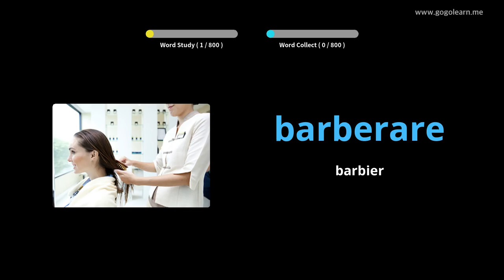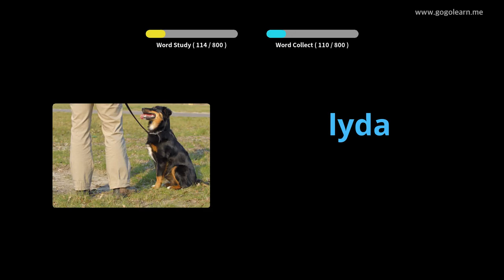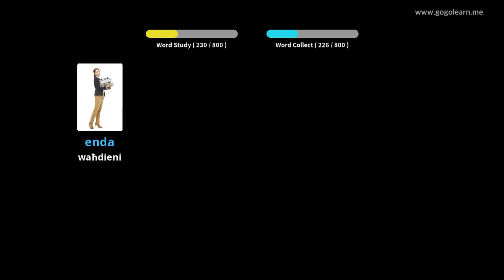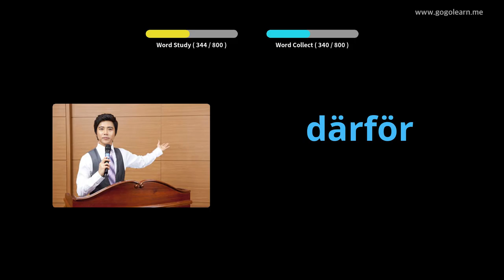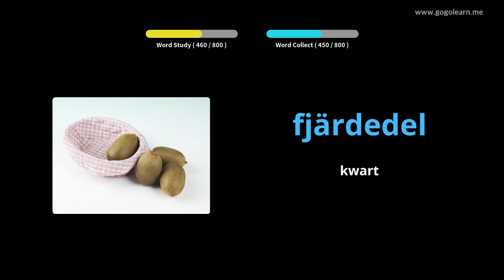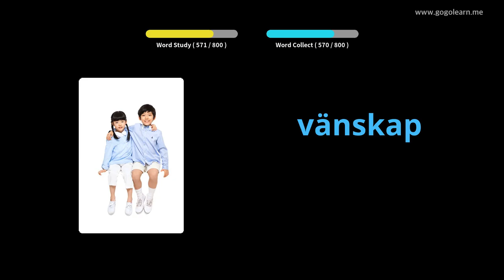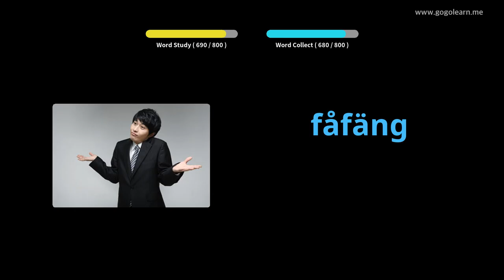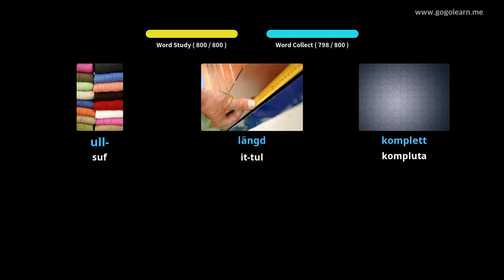Iskola Nofs il-Vokabularju Żvediż | Golearn